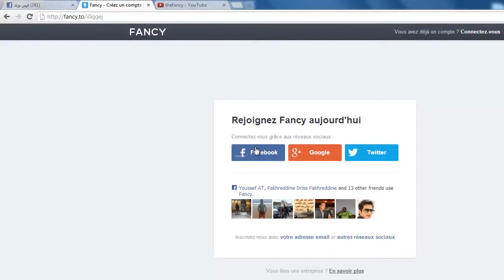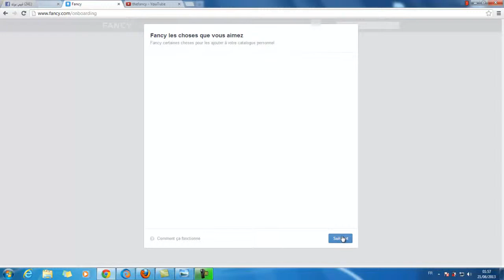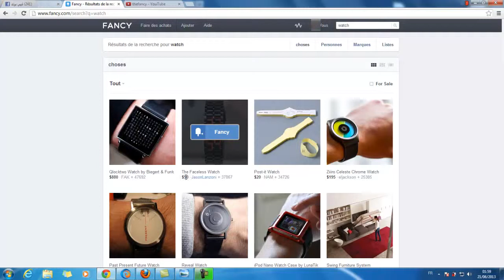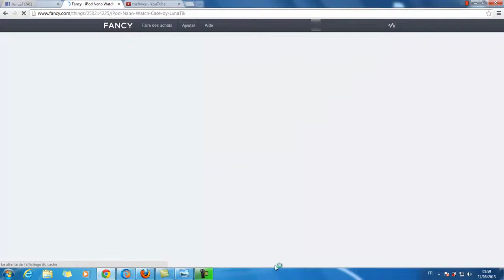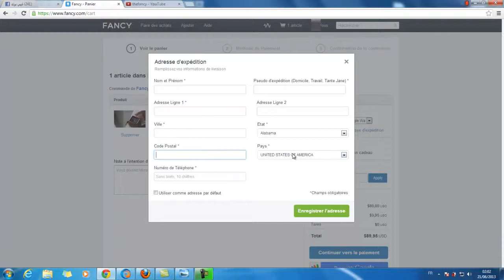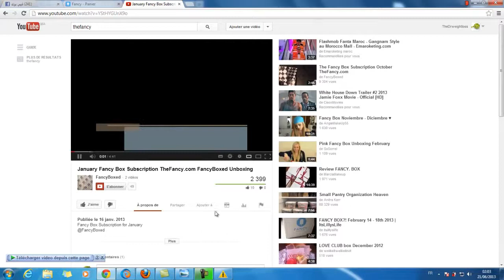أفضل موقع لربح الهدايا من الأنترنت fancy مع الدليل